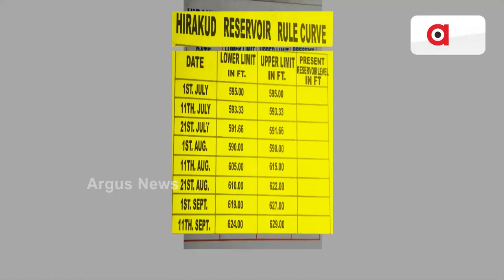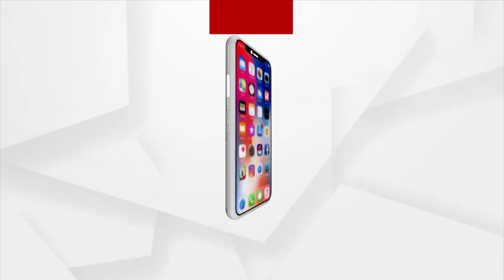ଆଉ କେତେ ବନ୍ୟା ପରେ ଚେତିବେ ସରକାର ?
ବନ୍ୟା-ବିପତ୍ତି ଓ ବିଭୀଷିକା । ବର୍ଷା ବିତ୍ପାତରେ ନଇ ଯେ କେମିତି ନିୟତି ହରାଏ ତାର ସଦ୍ୟତମ ଉଦାହରଣ ହେଉଛି ମହନଦୀ ଓ ସୁବର୍ଣ୍ଣରେଖା । ଏହି ଦୁଇ ନଦୀରେ ଆସିଥିବା ବଡ ବନ୍ୟା ରାଜ୍ୟର ପ୍ରାୟ 10 ଲକ୍ଷରୁ ଅଧିକ ଲୋକଙ୍କୁ ବିପନ୍ନ କଲା..ଚାଷ ଗଲା..ବାସ ଗଲା.. ସର୍ବହରା ହେଲେ ନଇକୁଳିଆ ଲୋକେ